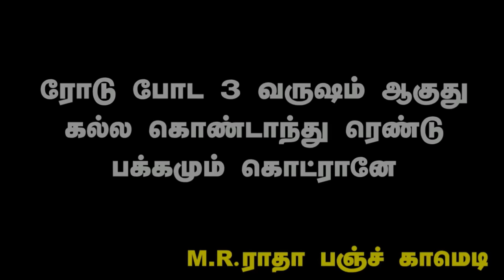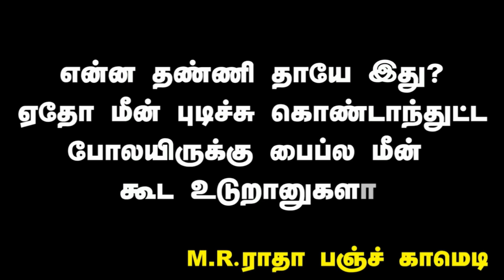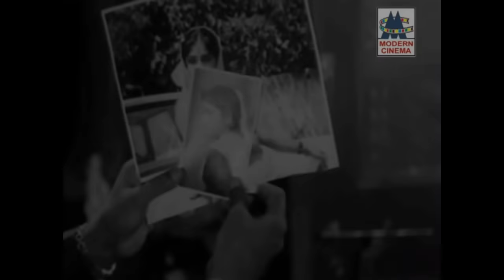MR Radha Comedy ரசிகர்கள் திரும்ப திரும்ப பேசி மகிழ்ந்த MRராதாவின் மறக்கமுடியாத பஞ்ச் டயலாக் காமெடி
பலமுறை பார்த்து பிறர் பேச கேட்டு ரசித்த M.R.ராதாவின் பஞ்ச் டயலாக் காமெடிகள் சிரிக்கவும், சிந்திக்கவும் வைத்த

1.கடவுள் உங்கள டாப்புல வச்சுருக்காரு எங்கள அண்டர் கிரவுண்டுல வச்சுருக்காரு போடா.
2.பங்களாக்குள்ள பாலிடிக்ஸ் எப்பவும் பேசக்கூடாது
3.யாரவன் சந்திரன், குரு பொண்ணுக்கு சொந்தக்காரன் அண்ணன் தம்பியா ?
4.பணக்காரன் இனிமே தூங்க முடியாது போலிருக்கே ..
5.கவர்ச்சி கன்னி படம் எட்றான்னா கவர்ச்சி ஒன்னையும் காணோமே
6.ரோடு போட 3 வருஷம் ஆகுது. கல்ல கொண்டாந்து ரெண்டுபக்கமும் கொட்ரானே
7.அனாவசியமா அரசியல் பேசாத டீ சாப்பிடுற   இடத்துல
8.அவன் யாருன்னு கேக்குறான். தாயார்னு சொல்றதுக்கு  எவ்வளவு வெக்கமா இருக்கு தெரியுமா எனக்கு
9.கடன் வாங்குனியே கேக்குறவங்ககிட்ட வாங்கலாமாடா.. அறிவிருக்கா?
10.காலம்பற எழுந்திருச்சவுன்ன சாம்பார்ல போடுற மஞ்சுள தூக்கி மொகத்துல போட்டு தேச்சுருக்கிறாளே
11.தாயத்துல அதிர்ஷ்டம் இருக்காம் .. ஏண்டா டேய் தாயத்துல அதிர்ஷ்டம் இருந்தா.. நீ ஏண்டா லாட்ரி அடிக்கிற
12.இது என்ன தண்ணி தாயே .ஏதோ மீன் புடிச்சு கொண்டாந்துட்ட போலயிருக்கு..இப்ப
பைப்புல மீன் கூட உர்ரானுகளா
13.முதலாளி ஆயிரக்கணக்கா ஏமாத்துறீங்க தொழிலாளி ஒரு ரூபாய் ரெண்டு ரூபாய்க்கு தான் ஏமாத்துவான் என் வயித்து கொடுமை
14.ஹோட்டல் சோறு எனக்கு வேணாண்டா எப்பா...அதுல கல்லு பொறுக்க என்னால முடியாது
15.கடவுளா வாங்குனான் கடன். நான் வாங்குனேன். ஏன் ஃபீல் பண்ற ஃபாதர்
16.திங்கிறதுக்கு கூட கட்சி வச்சுக்கிட்டீங்களாடா எப்பா ...
17.நான் உன்ன யாருன்னு கேட்டா சாமி யாருன்னு என்னையே கேக்குறியா ?
18.கல்யாணம் எதுக்கு பண்றதுன்னே இந்தியாவுல இன்னும் சரியா தெரியாது
19.இங்க என்னடான்னா  இருக்குற பணக்காரனையும் பிச்சக்காரனா ஆக்குறதுக்கு திட்டம் தீட்றாங்க
20.மாமா டைரக்டரே ஆயிட்டியா! தொழில் உருப்புட்ட மாதிரிதாண்டா டேய் ...
21.முதல்ல டிக்காசன் கேக்குறது அப்புறம் பால கேக்குறது இவன் குடுக்குறது ஒரு கப்புக்கு காசு
22.இது அமெரிக்க நாய் அவுத்துவுடு ,இஷ்டப்பட்டத எதையும் திங்கட்டும் அத போய் தடுக்காத
23.சொர்க்கம் பப்ளிக் பிளேஸ் இது நம்ம சொந்த இடம்
24.இது நரிகள் நடமாடும் நாடடடா ராமா
25.கவர்ன்மெண்டுல மாசம் ஒரு நாள் சம்பளம் குடுக்குறான், வயிறு எரியுது ,நான் நெனச்சப்ப குடுக்குறேன்
26.இந்தியாவுல குரோர்ஸ் கணக்கா வச்சுக்கிட்டுருக்கான் கட்சிய. எல்லா கட்சியும் பிஸினஸ்ல புகுந்துட்டான் .வேற ஒன்னுக்கும் லாயக்கு இல்ல
27.திமிரு வரி போட்டு வாங்கணும் இந்த பசங்க கிட்ட
28.பொண்ணு பெரிய இடம் 120 அடி உயரம் போடா.
29.சீர்திருத்த பாத தான் இந்த எல வுக்கு வந்த காரணம்
30.செத்தா கூட பாடுறாண்டா இந்த நாட்டுல
31.ஒரு மணி நேரம் நான் உண்மைய பேசுனதுல ஒரு கடையவே மூடிட்டேனே
32.எப்பா... அறிவு வந்துருச்சுடா எப்பா... அறிவு வந்துருச்சு எல்லாருக்கும்
33.எந்த தொழிலுக்கு போனாலும் நம்ம சொல்றபடி ஒரு பயலும்  கேக்க மாட்டான்
34. என்ன கோடு இது
35.சொல்றவன் சொந்த வாழ்க்கைய பத்தியெல்லாம்  கெலரி பாக்காத. அவன் சொல்றதுல அறிவுக்கு பொருத்தமா இருந்தா நடங்க இல்லைன்னா போங்கடா
36.எப்பொழுது பார்த்தாலும் பஞ்சம் பசி  பட்டினி
37.நம்ம நாட்டுல எதுக்கு தான் கூட்டம் சேருறதுனு அர்த்தமே இல்லாம போச்சு
38.மனுசனுக்கு முக்கியமா வேண்டியது கஞ்சி, பஞ்சு இல்லைங்கிறீங்களேடாப்பா.
39.ஒரு பேங்குல அக்கவுண்ட் இல்லைன்னா இந்த நாட்டுல என்ன பெருமை இருக்கு
40.வேஷ்டி கட்டுனவனெல்லாம் கீழே உட்காரவை. சூட் மாட்டுனவங்க மட்டும் சோபால உட்காரவை
41.எஜமான் ஜமீன்தார் இப்படியே கூப்புர்றது  கூப்புர்றது கூட தரித்திரம் மஹாராஜான்னு கூப்புடேன்
45.எந்த நாரா இருந்தாலும் ஏங்கிட்ட கேக்க கூடாது
 46.இங்கிலீஸ் டான்ஸ் தான் இந்தியன் டான்ஸ் இந்தியன் டான்ஸ் தான் இங்கிலீஸ் டான்ஸ்
47.பியூட்டிகள ரசிக்கிறதுக்கு என்னைத்தவிர இந்த நாட்டுல எவன்யா இருக்கான் .
  இந்த காமெடிகளை 54 நிமிடம் முழுமையாக பார்த்து ரசியுங்கள்